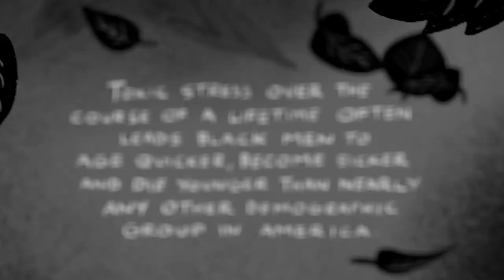Black Men Have the Shortest Lifespans of Any Americans. This Theory Explains Why.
The unrelenting stress of fighting systemic racism can alter a body’s normal functioning until it starts to wear down. The theory, known as John Henryism, helps explain racial health disparities.

Read our investigation into why COVID-19 killed so many young Black men